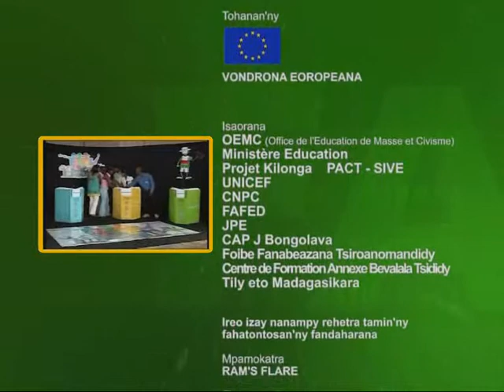Emission 17 Jeu 1